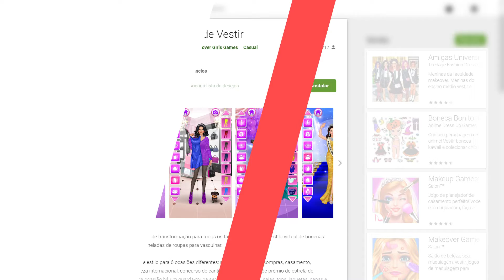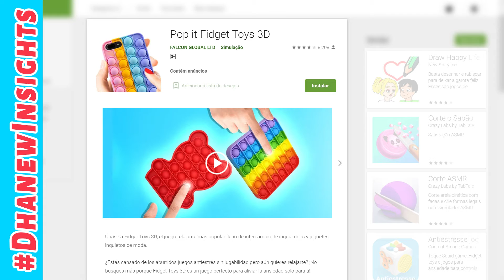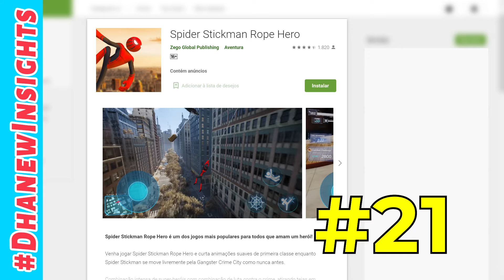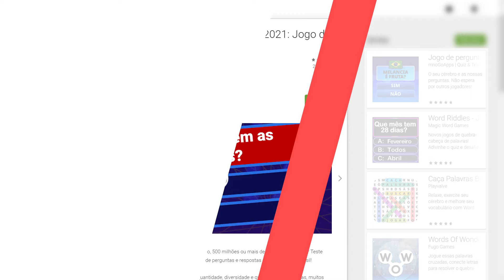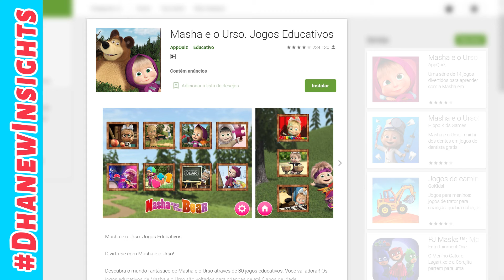Best FREE Android Games in ANGOLA | 20 November 2021 | Portuguese | Google Play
Top FREE Android Games in ANGOLA | 20 Nov 2021 | Portuguese

0:00-0:02 Intro
Games:
0:03-0:07 #50:Super~
0:08-0:12 #49:Journey~
0:13-0:17 #48:Jungle~
0:18-0:22 #47:Kick~
0:23-0:27 #46:Modern~
0:28-0:32 #45:Color~
0:33-0:37 #44:Jogos~
0:38-0:42 #43:Damas
0:43-0:47 #42:Bubble~
0:48-0:52 #41:Candy~
0:53-0:57 #40:Bike~
0:58-1:02 #39:Dr. Dri~
1:03-1:07 #38:Solitár~
1:08-1:12 #37:Bubble~
1:13-1:17 #36:Meu~
1:18-1:22 #35:Ludo
1:23-1:27 #34:Greve~
1:28-1:32 #33:FIFA~
1:33-1:37 #32:PUBG~
1:38-1:42 #31:Pop~
1:43-1:47 #30:Robbery~
1:48-1:52 #29:Merge~
1:53-1:57 #28:Corrida~
1:58-2:02 #27:Subway~
2:03-2:07 #26:Sort~
2:08-2:12 #25:Piano~
2:13-2:17 #24:456~
2:18-2:22 #23:Temple~
2:23-2:27 #22:Score!~
2:28-2:32 #21:Spider~
2:33-2:37 #20:Soccer~
2:38-2:42 #19:Sonic~
2:43-2:47 #18:Killer~
2:48-2:52 #17:Meu~
2:53-2:57 #16:Minha~
2:58-3:02 #15:Show~
3:03-3:07 #14:PPSSPP~
3:08-3:12 #13:Pet~
3:13-3:17 #12:Block~
3:18-3:22 #11:Meu Tal~
3:23-3:27 #10:Farm~
3:28-3:32 #9:Damas
3:33-3:37 #8:Squid~
3:38-3:42 #7:SortPuz~
3:43-3:47 #6:Car~
3:48-3:52 #5:Corrida~
3:53-3:57 #4:Subway~
3:58-4:02 #3:Masha~
4:03-4:07 #2:Water~
4:08-4:15 #1:Candy~
4:16-4:44 Thank You